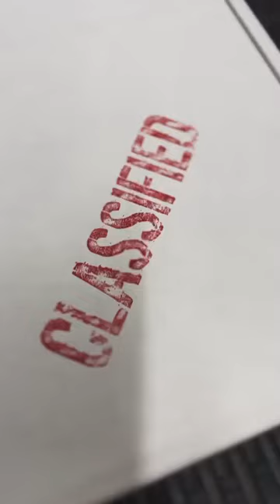Brittcorp Snare Drum Practice Pad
Made in Britain - Brittcorp Snare Drum practice pad is the next generation in practice pads for drummers.